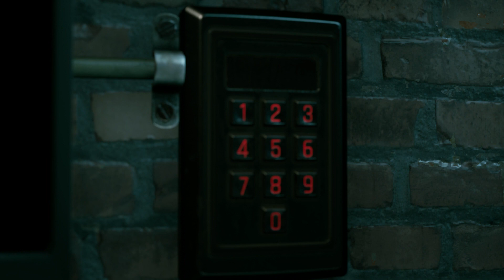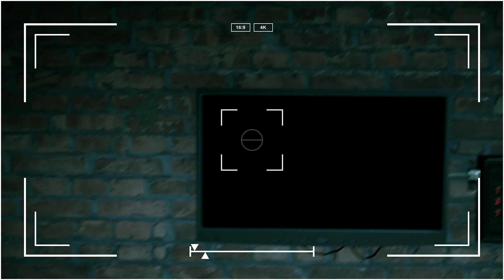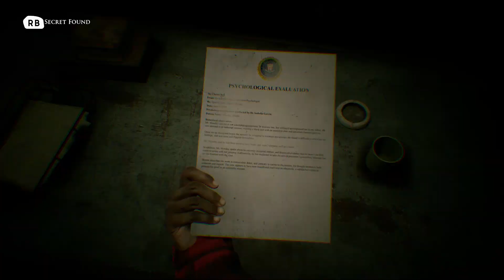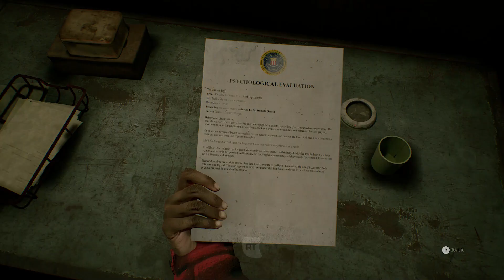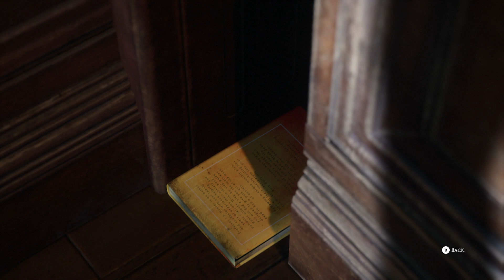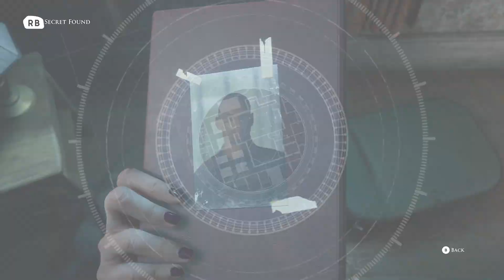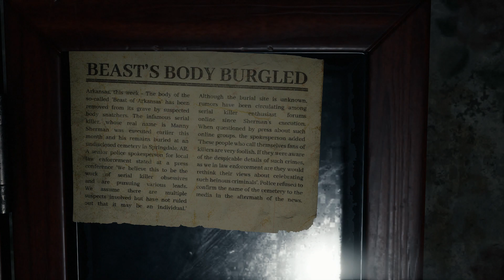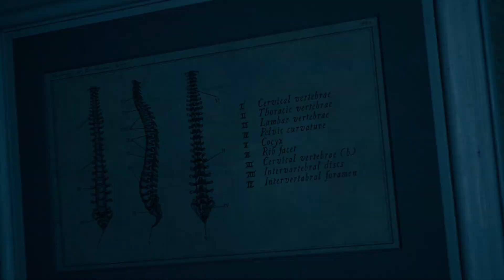The Devil in Me - Walkthrough (Part 8) Workshop & Interrogation